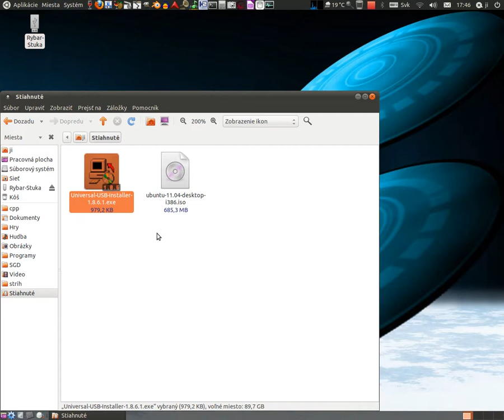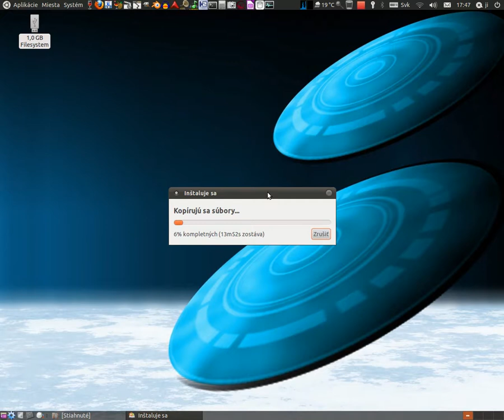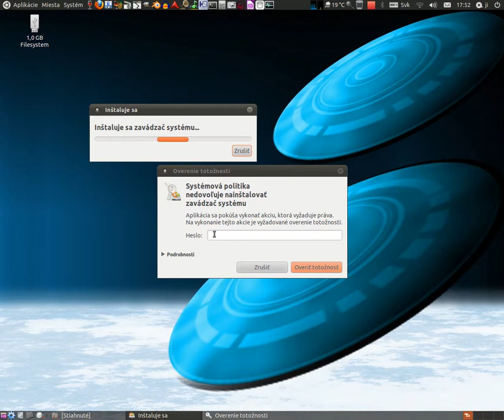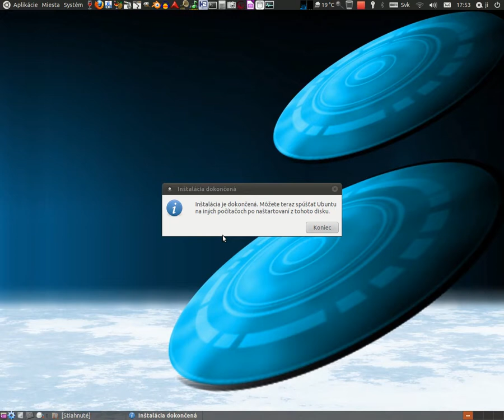ako-vyskusat-linux-ubuntu-11.04-bez-instalacie-pomocou-1GB-usb-kluca-2z3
Linux Ubuntu 11.04 - skúšame a spúšťame systém nainštalovať na 1 GB usb kľúč a spustiť na notebooku alebo inom počítači, ktorý podporuje štart-boot z usb disku. V tejto časti sme vytvorili inštalačný usb kľúč, ktorý je samostatne spustiteľný na iných počítačoch, s podporou štart-boot z USB disku. Po vložení kľúča do počítača, sa zobrazí okno s výberom operačných systémov na spustenie. Ale to už v časti 3 z 3.